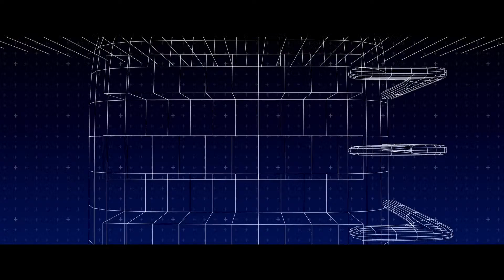Neutron Rocket | Major Development Update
Join us on December 2nd at 8am EST/5am PST for a major development update on the Neutron Rocket program.